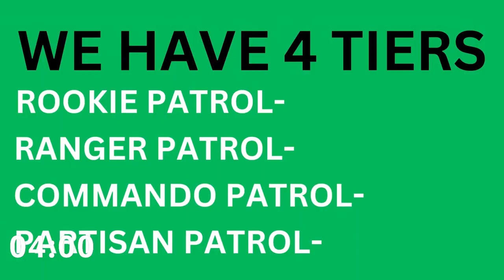Live Music Reactions: First Impressions & Vibes! (Anything Goes)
G'day guys, today we are doing our Live Reaction Stream- Anything Goes.